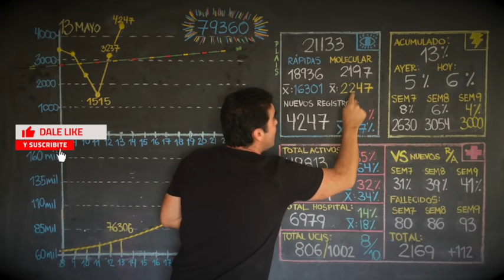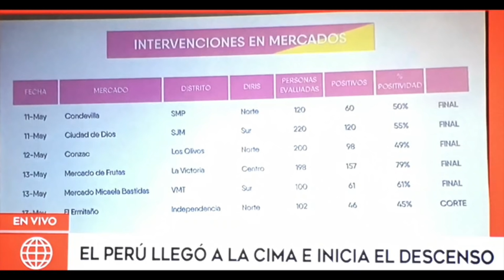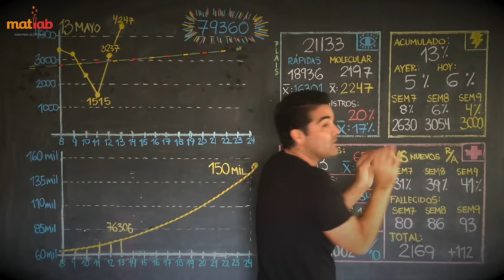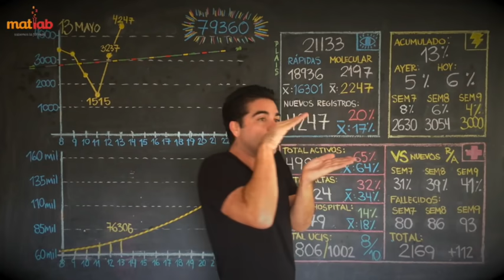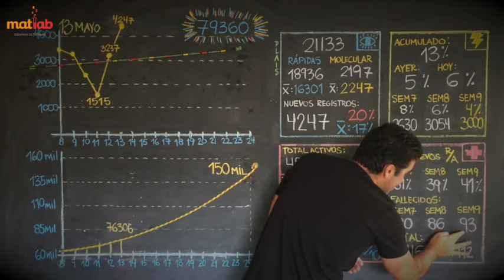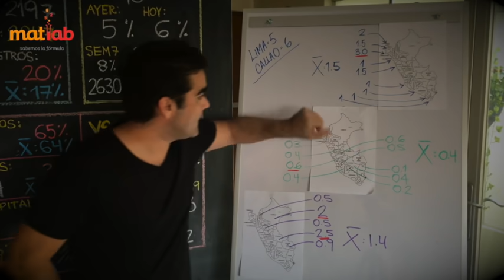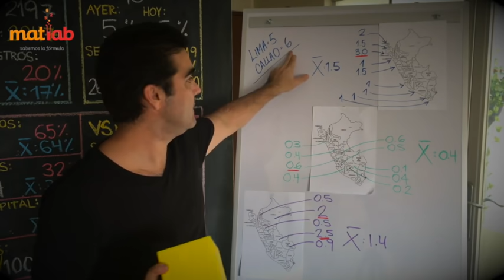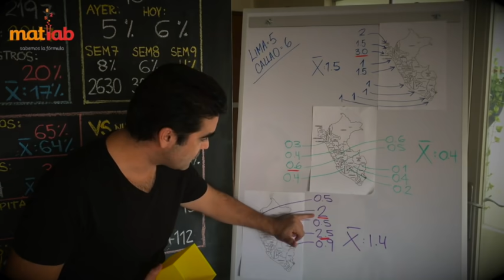Perú ¿Llegamos a la meseta? 13 de Mayo de 2020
Análisis de Perú sobre la Pandemia

¡Ayuda online! Llama al 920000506
Primaria y Secundaria